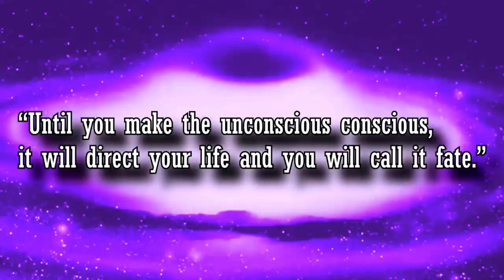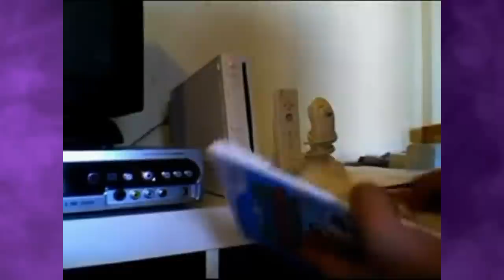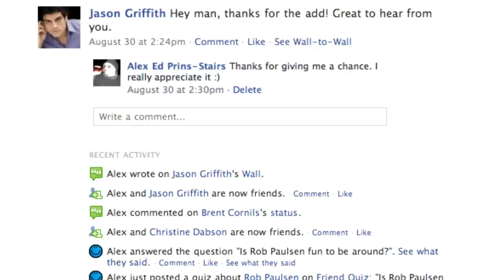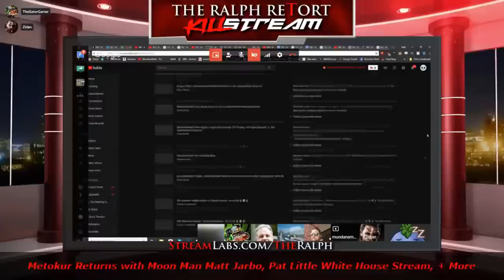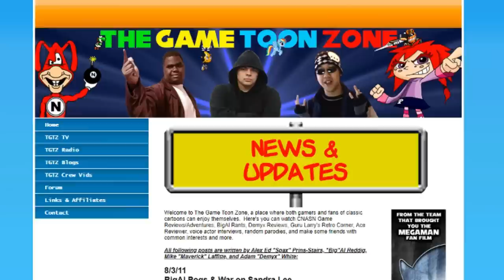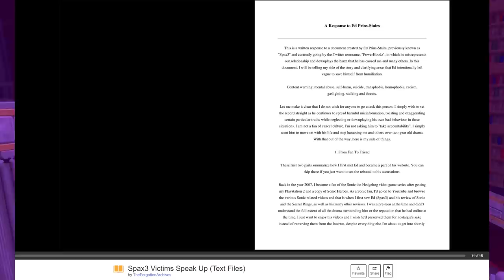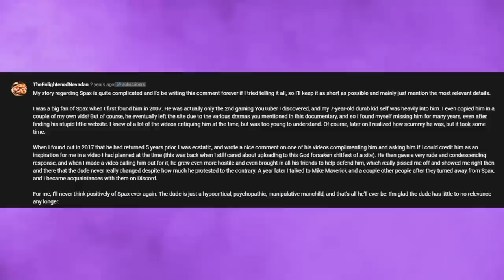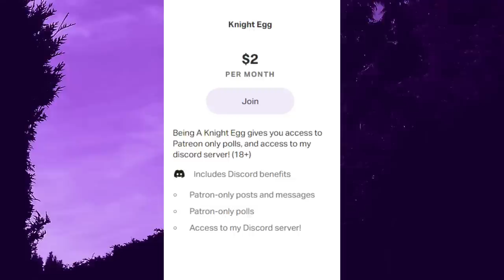The TERRIBLE Tale of Spax3: Manipulation, Self Destruction, and Sonic the Hedgehog (DX)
Timestamps

0:00 - Editor's note
3:00 - Intro
6:10 - Preface
8:00 - Enter Spax3
10:13 - Question 1
11:19 - Spax3 Videos
39:38 - Question 2
41:23 - The Jason Griffith Saga
52:52 - Question 3
57:15 - A Story From My Childhood
1:00:38 - The Hoodie1
1:04:01 - Question 4
1:05:29 - DRAMA
1:12:31 -  The Criticism, Controversy, & Copyright Claims
1:35:21 - Question 5
1:40:09 - The Game Toon Zone Era
1:42:18 - Question 6 & 7
1:44:09 - Game Toon Zone Channel
1:46:36 - K.S.T.
1:57:25 - I Enter Into The Story
1:58:57 - What Started All the new drama?
2:12:11 - Question 8
2:22:17 - A Familiar Ceiling
2:35:53 - One More Final Word
2:42:08 - The Message
2:48:02 - Outro & News